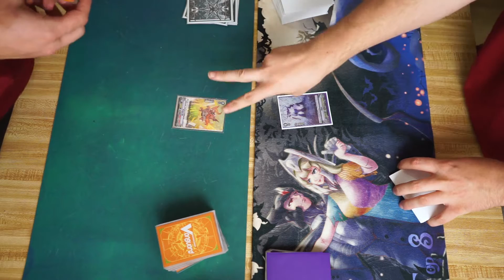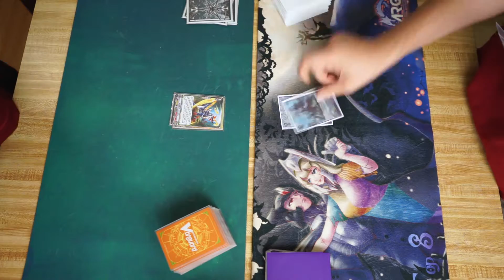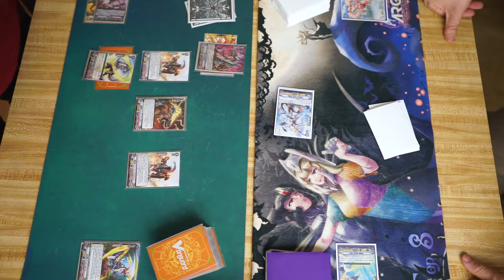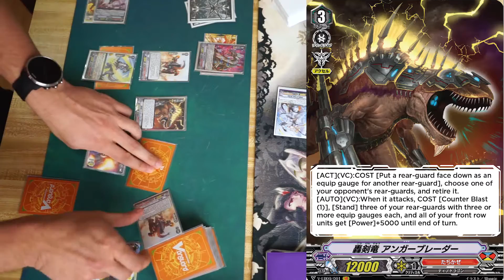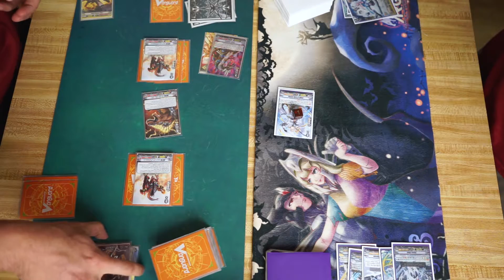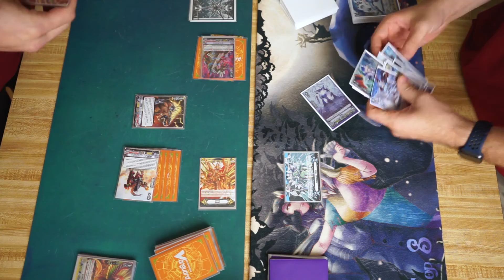[Proxy Play] Tachikaze vs Royal Paladin | Aug 27, 2019 (2)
Proxy Play Game 1 | Tachikaze vs Royal Paladin

More showcasing of what the new VR for Tachikaze is capable of.

*Pleas keep in mind these card effects and interactions are new so misplays are bound to happen.